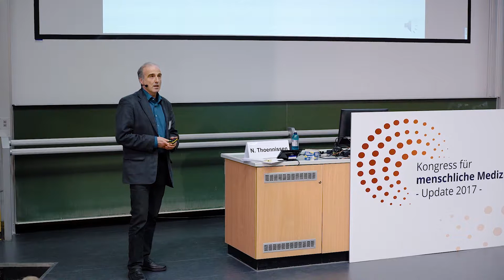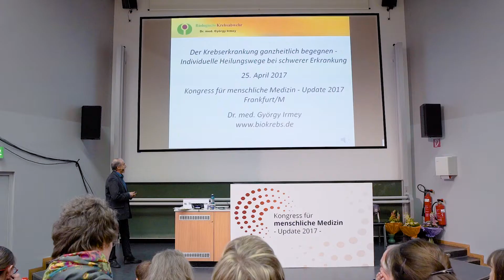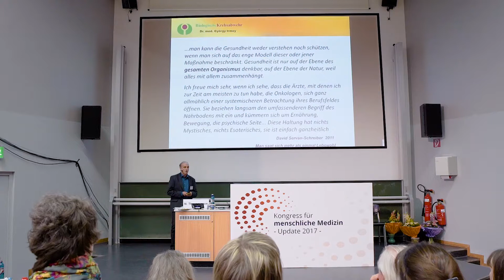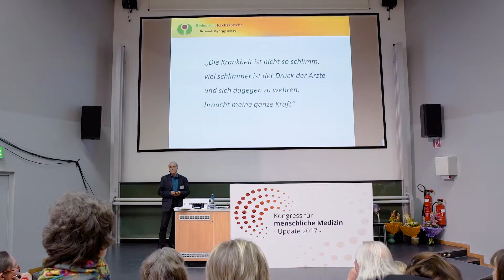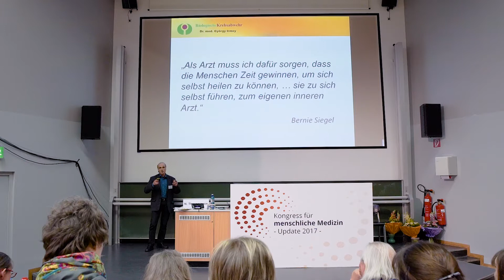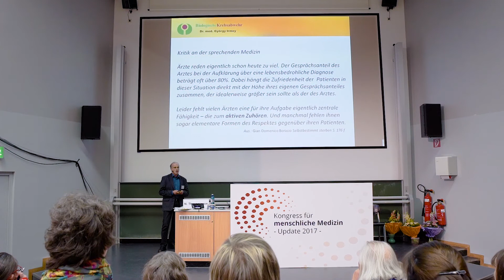Dr. med. György Irmey - Der Krebserkrankung ganzheitlich begegnen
Auszug aus dem Vortrag vom Kongress für menschliche Medizin - Update 2017 von Dr. med. György Irmey

Alle Informationen zum Kongress für menschliche Medizin - Krebserkrankungen finden sie

Auch dieses Jahr wurden die Vorträge auf dem Kongress aufgezeichnet und können in einem digitalen Komplettpaket hier erworben werden

Die Krebserkrankung ist nie eine lokale auf ein Körperteil oder Organ beschränkte Erkrankung. Das Krankheitsgeschehen betrifft immer Körper, Geist und Seele. Eine ganzheitliche Behandlung ist notwendig. Durch eine Stärkung der körperlichen und seelischen Abwehrkräfte gilt es, die Heil- und Regulationskräfte im Organismus des kranken Menschen zu unterstützen. Weder von Seiten der wissenschaftlich-onkologischen Medizin, noch von Seiten einer ganzheitlich-komplementär ausgerichteten Heilkunde gibt es Patentrezepte zur Heilung der Krebserkrankung. Nur ein ganzheitlich-individuell geprägtes Vorgehen kann dem mit einer Tumorerkrankung konfrontierten Betroffenen Wege zur Bewältigung seiner Krankheit weisen.

Projekte & Initiativen

Ihr AMM-Team